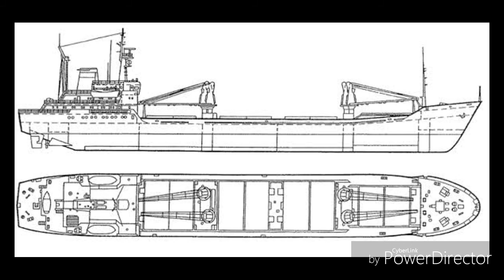D.G shipping new Rule for training...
Training circular 30 of 2018